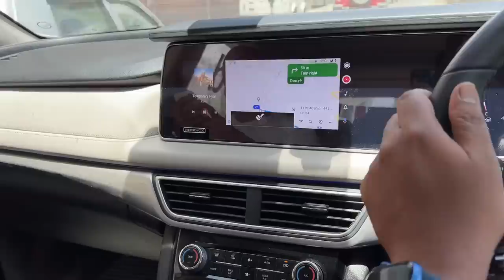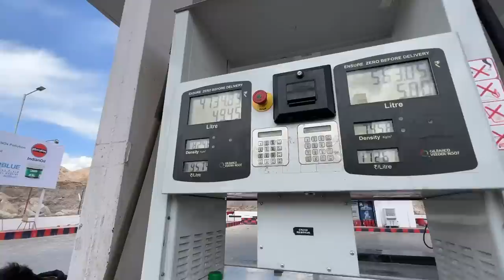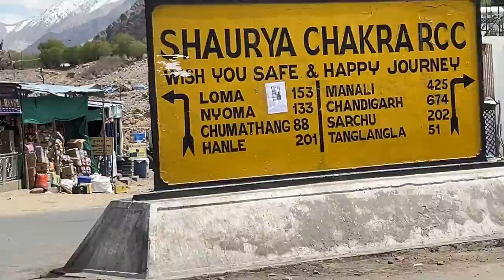Police ने MANALI जाने से मना कर दिया😔 | ExploreTheUnseen2.0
Subha Jalao Sham Jalao Charon Dishaon Ko Mehakao
सुबह जलाओ शाम जलाओ चारों दिशाओं को महकाओ

India's No.1 brand in dhoop & agarbatti Since 1954.

We offer wide range of

- Dhoop, Incense Dry Dhoop Cones, Chandan Dhoop Sticks, Mandir Dhoop Sticks
- Natural Masala Sticks, Agarbatties, Premium Flora Sticks, Mix Gift sets
- Back Flow Cones, Jar Pack Dry Dhoop Cones
- Premium Hawan Samagri & Pooja Samagri
- Guggal Sambrani Cups, Masala Cups, Havan Cups
- Natural Mosquito Repellent Incense Sticks, Lemongrass Garden Sticks
- Aroma Oils, Electric Diffuser, Scented Candles
- Ready to use Pooja Kits, Jyot Batti, Moli Kalava
- Kumkum Chandan Tika, Chandan Kesar Tika, Roli Tika
- Pure Cow Ghee & Vanaspati Ghee Diya
- Camphor (Shudh Kapur)
- Deep batti poojan oil for religious and pooja purpose
- Edible grade oil with goodness of Til and allied products
- Body mist Perfume and combo gift sets

दिन की शुरुआत देवदर्शन के साथ
Din ki shuruat Devdarshan ke saath

All available at
Devdarshan Incense Store
Location: Plot No. 324, Business & Industrial Park - II, Chandigarh
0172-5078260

Find us on google map type in search
MQXP+73 Chandigarh

शान्त मन सुगंधित वातावरण
Shaant maan sugandhit vatavaran
Gears that I use :